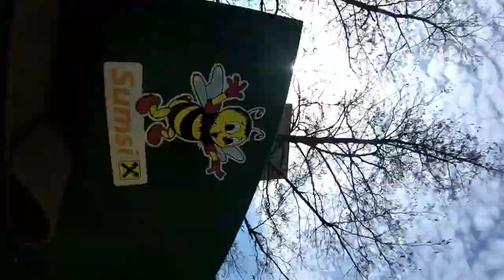Erlebnispark Fantasiana, Strasswalchen | VLOG #04